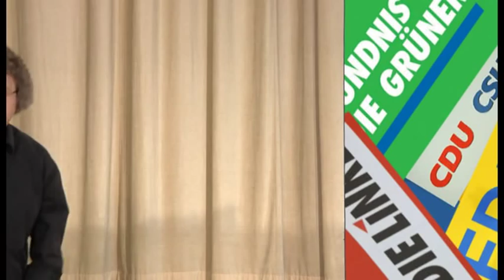et cetera pp | Sind Sie konservativ?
Nachrichten | Gespräch | Kultur | Service

Der Politikwissenschaftler Prof. Werner J. Patzelt von der TU Dresden stellt in der Reihe "et cetera PP - Patzelts Politik" eine Frage, die gar nicht leicht zu beantworten ist.

Was verstehen wir heute unter dem Begriff des "Konservatismus"? Wie hat sich die allgemeine Bedeutung dieses Begriffes im Laufe der Jahre und insbesondere in der jüngeren politischen Geschichte gewandelt? Sind Grüne, die die Umwelt bewahren wollen, konservativ? Sind Sozialdemokraten, die das soziale Sicherungssystem erhalten wollen, konservativ? Und was ist mit dem alten Rechts-Links-Schema, stimmt die Einordnung rechts = konservativ, links = fortschrittlich überhaupt noch irgendwie?

Prof. Patzelt seziert den Begriff des "Konservatismus" und formuliert, was aus seiner Sicht einen heutigen konservativ Menschen ausmacht.